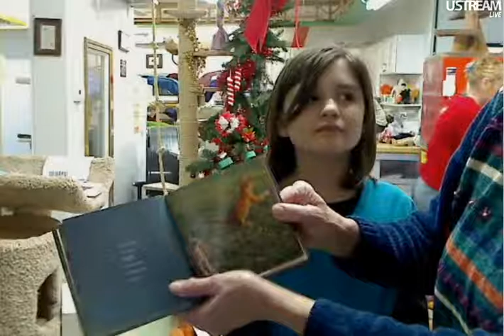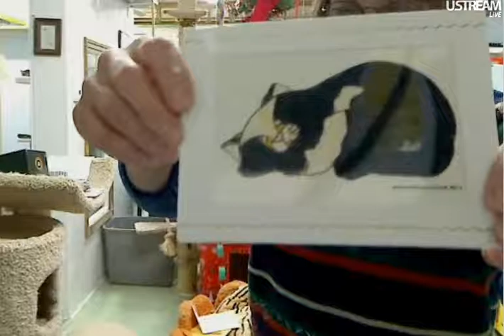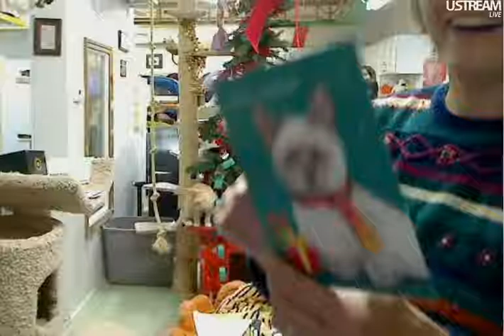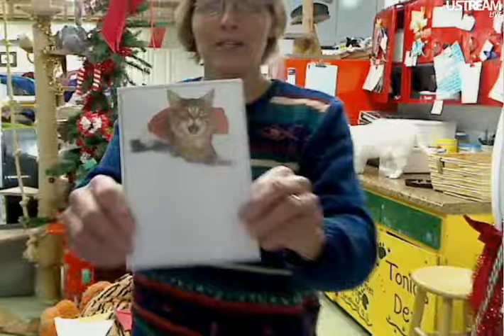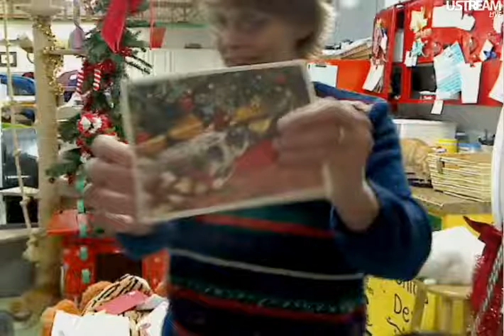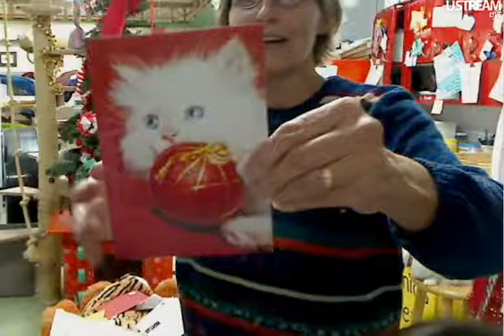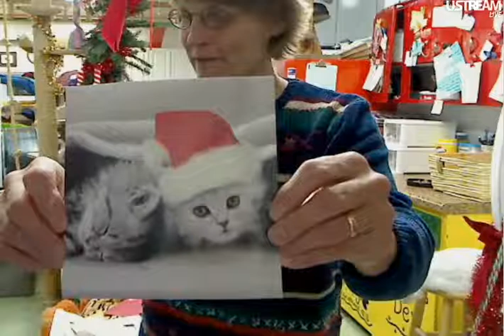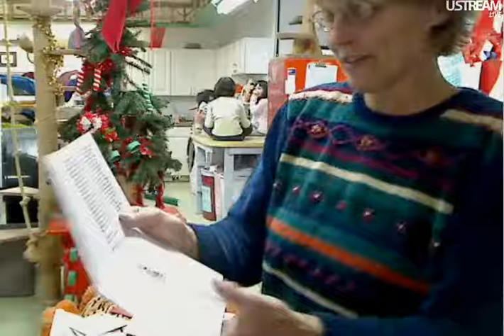FFRC Boxes & Updates 12-14-2011